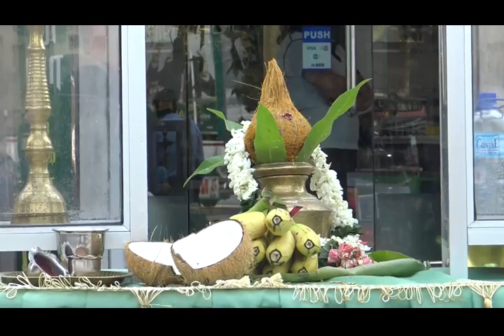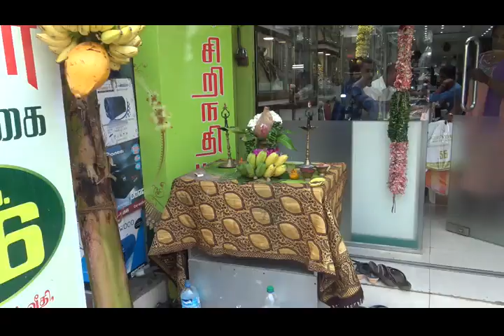யாழ்ப்பாண நகரில் அட்சய திருதியை இன்று கோலாகலம். நகை வாங்குவதில் மக்கள் ஆர்வம்